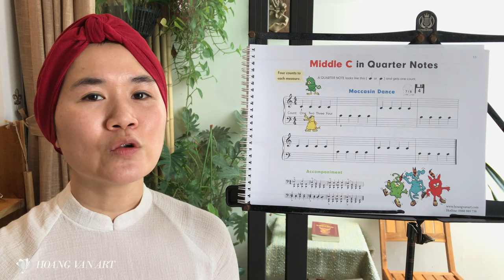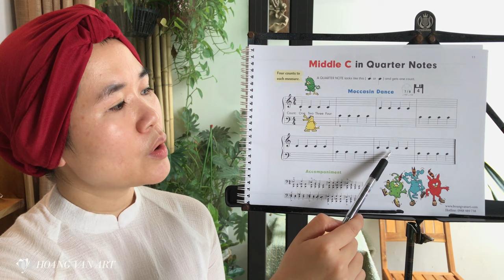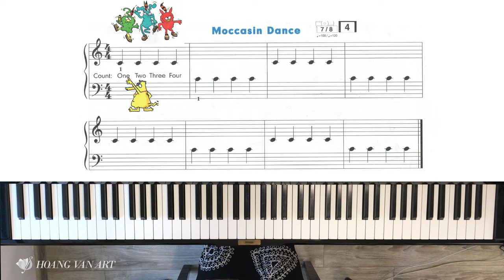Bài 3 - Mocassin Dance | John Thompson’s Easiest Piano Part 1 | ThS Hoàng Vân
❖ Nội dung bài học:
00:00 Đọc nốt trên bản nhạc
01:50 Tập cùng đàn, chơi với nhạc beat